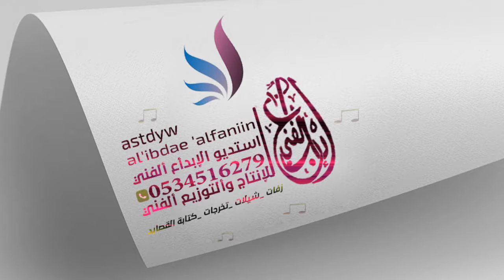شيلة تخرج مجانيه باسم عمر 2020 تغني يا جزيلات القوافي شيلات عن التخرج 2020